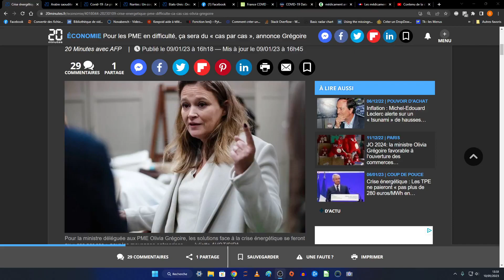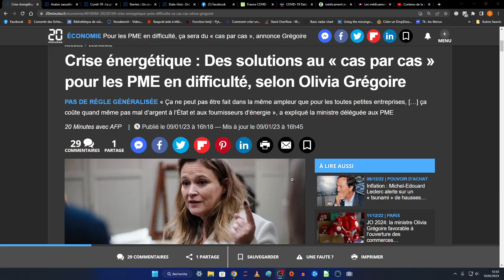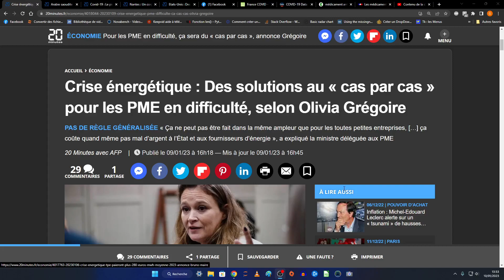CRISE ENERGETIQUE - Notre président schizophrène ? Avant il avait 206 milliards pour les patrons...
FAUTE A LA DEVISE NATIONALE
FAUTE CONSTITUTIONNELLE

L'aveu d'un arbitraire, favoritisme, ou discrimination est une atteinte à la devise en égalité :

"Au cas par car" ? Ah oui vraiment ? Pas en France Mme Grégoire, c'est un crime à la devise.

Il est donc facile de se plaindre au Tribunal Administratif, en Cour d'Appel Administratif et au Conseil d'Etat, pour discrimination et traitement arbitraire prémédité, crime à la devise, et de dénoncer la ministre Grégoire comme celle qui a prémédité l'arbitraire et même ordonné et orchestré : par aveu publique dans les médias.

L'aveu est publique d'un crime notoire, qui suffit à casser les décisions ministérielles et administratives associées pour faute à la devise avec un bon avocat.

La ministre ne pourra alors être que condamnée pour chaque dossier à titre personnel comme étant commanditaire de nuisances à civils dans un aspect prémédité de son arbitraire.

L'accumulation des condamnations pour arbitraire établira l'irrecevabilité de sa décision et même de sa position à terme.

C'est un suicide politique : bravo.

ABUS DE POUVOIR
En outre, il ne s'agit pas de la gestion de vos fonctionnaires, vous n'avez donc pas le statut de pouvoir décisionnaire, car les PME ne sont pas vos fonctionnaires.

Vous n'êtes donc que pouvoir exécutif et vous ne pouvez exécuter qu'un ordre signé de la première ministre, elle n'a le droit d'exécuter que les textes passés en Assemblée parlementaire et au Sénat ou les Décrets du Président, en conséquence vous citerez la pièce qui vous permet de passer à l'exécution vos décisions, et la date de leur publication.

A défaut puisqu'elles n'existent pas vous serez à l'abus de pouvoir caractérisé, dans ce qu'on appelle de la violence administrative.

Votre pouvoir décisionnaire ne se limite qu'à la carrière de vos fonctionnaires.

Si vous n'avez pas d'acte de référence qui soit un décret présidentiel ou une publication du journal officiel entérinée par l'Assemblée Nationale et le Sénat au vote,  vous êtes à la décision arbitraire, infondée, qui caractérise l'abus de pouvoir qui vous condamne.

A bon entendeur : Echec et Mat.